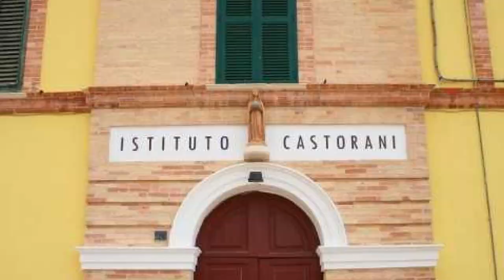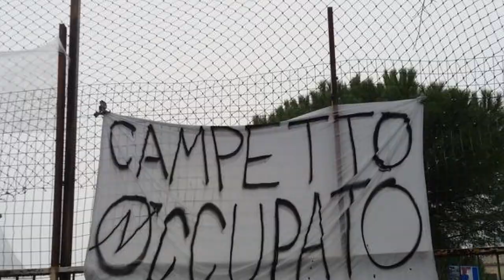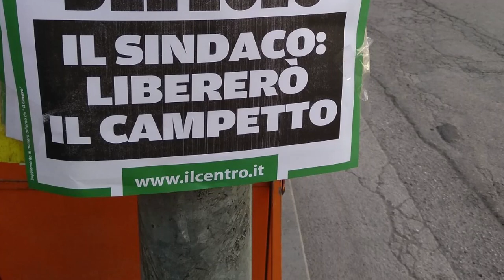Giulianova. Recupero Castorani, Campetto occupato: "Non ce ne andremo"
Presentato il progetto di riqualificazione dell'Istituto Castorani di Giulianova: 200mila euro per realizzare una ludoteca e un centro sportivo. L'opera, però, prevede lo sgombero del Campetto occupato in viale dello Splendore: "Noi da qui non ce ne andremo", dicono coloro che lo autogestiscono.